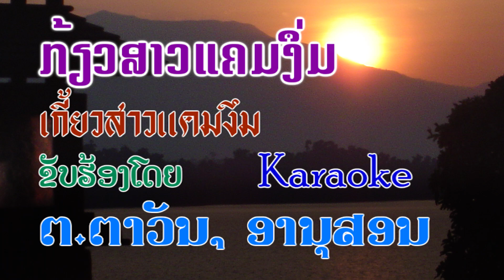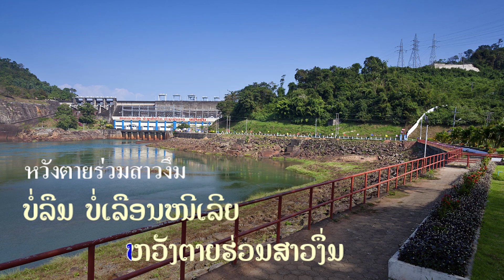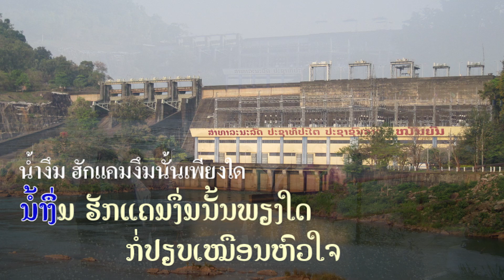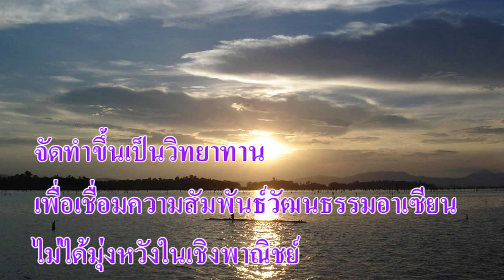Kiew Sao Kam Nguem ฮักสาวแคมงึม ກ້ຽວສາວແຄມງຶ່ນ Karaoke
เกี้ยวสาวแคมงึม หรือ ฮักสาวแคมงึม Karaoke

เป็นเพลงเกี้ยวพาราสีระหว่างหนุ่มเวียงจัน กับสาวแห่งลำน้ำงึม
เนื้อร้องและทำนอง โดย จันสม แสงสิลิวัน
ເພງກ້ຽວສາວແຄມງຶ່ນ ຫຼື ຮັກສາວແຄມງື່ມ
ເນື້ອຮ້ອງ ທຳນອງໂດຍ ຈັນສົມ ແສງສີລິວັນ
Sing by: Anousorn Phaiyasith ອານຸສອນ ໄພຍະສິດ อานุสอน ไพยะสิทธิ์ ແລະ ຕ.ຕາວັນ ต.ตาวัน

แคมงึม (ແຄມງຶ່ນ) = ริมแม่น้ำงึม